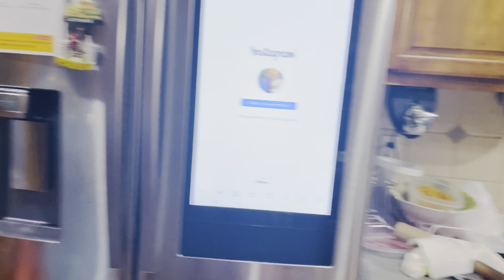Surprise birthday vlog 🥳🥳 vlog 99 Rinta’s vlog in USA #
You're free to use this song in your YouTube videos by creating an account with Uppbeat and downloading the track!